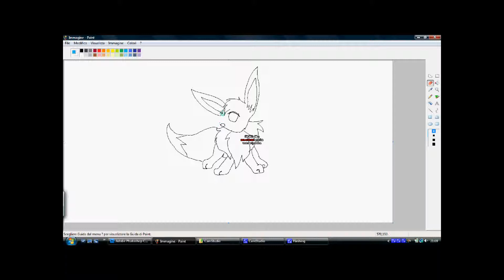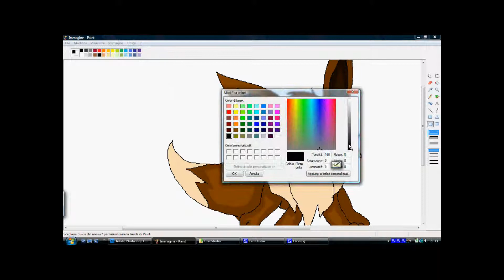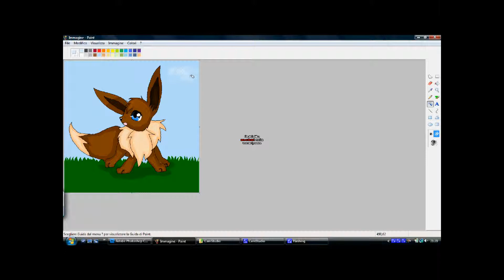sp ~an eevee~just a trial with a new cam